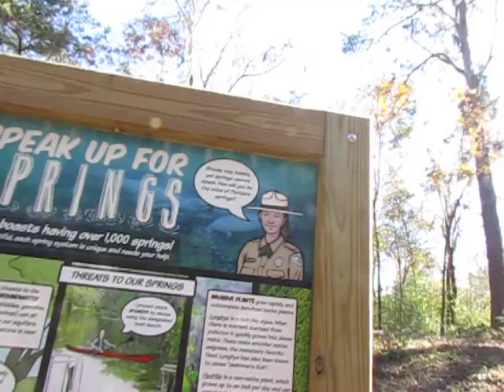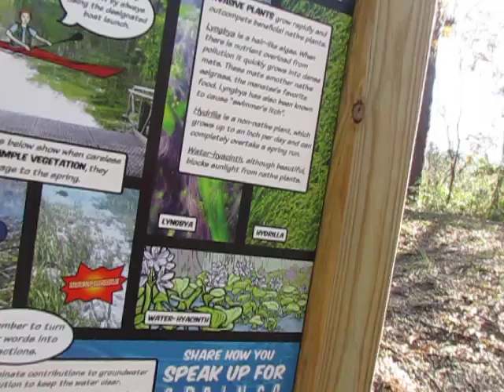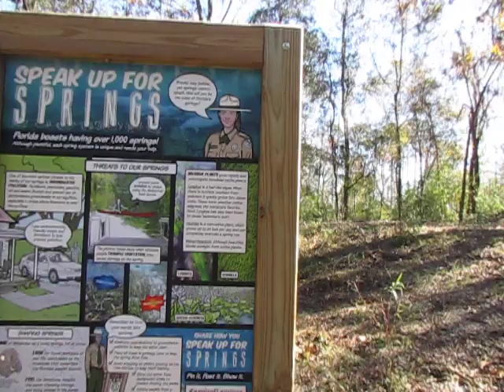Speaking Up For Florida Springs: Setting the Record Straight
Hmmm... no mention of the giant bottled water plant sucking all the water out of the springs just out of sight of this sign. Can't help but wonder why...